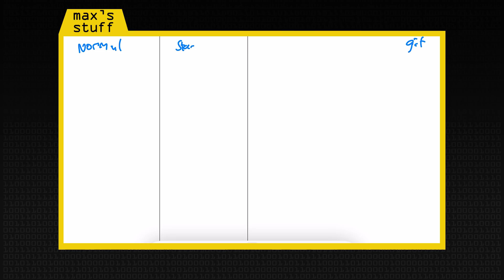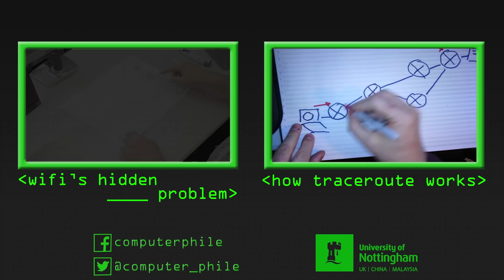Git Overview - Computerphile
One of the most useful tools in code development, Git protects your code from yourself and others! Dr Max Wilson gives us an overview.